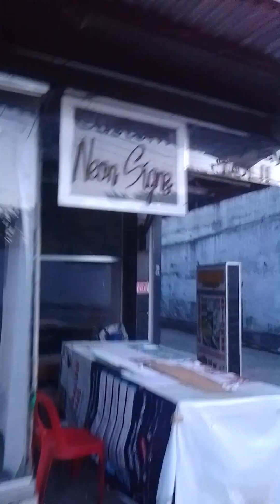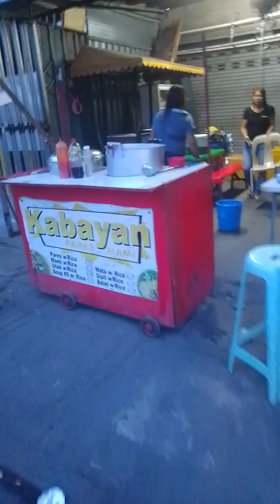pasok na tayo sa work guys mahirap sumakay Ngayon Ng jepp